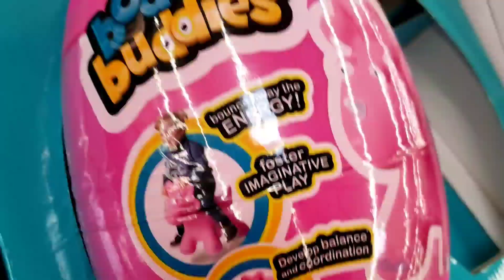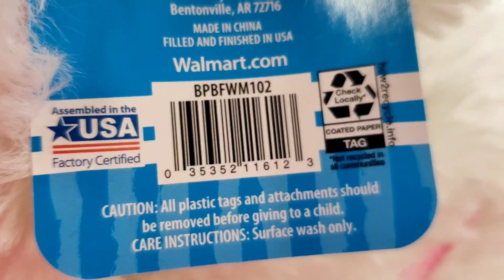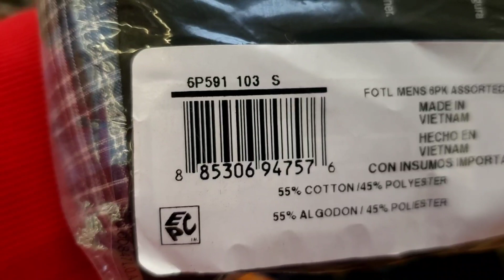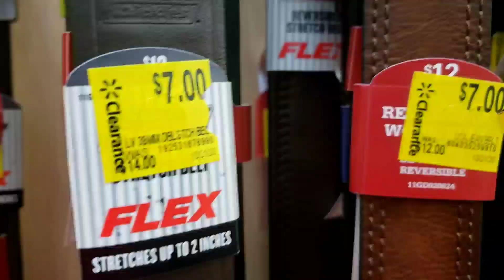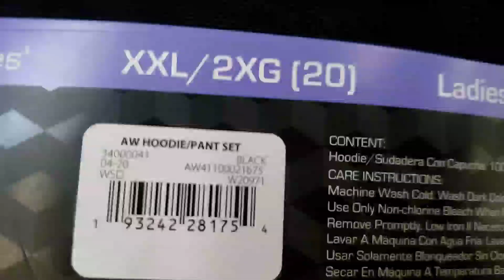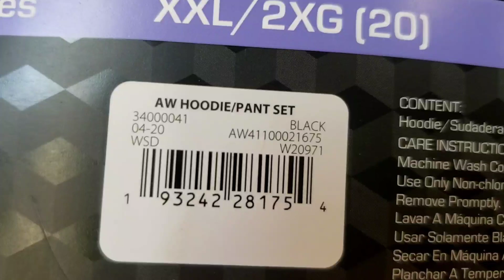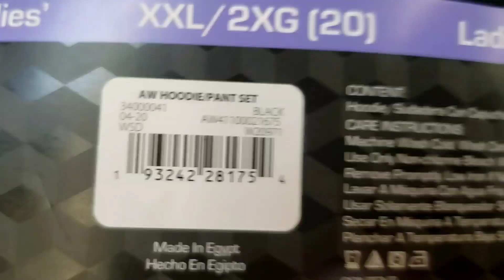💥💥Walmart UNMARKED/HIDDEN CLEARANCE shopping/ Extra 50% off already marked black friday deals😱